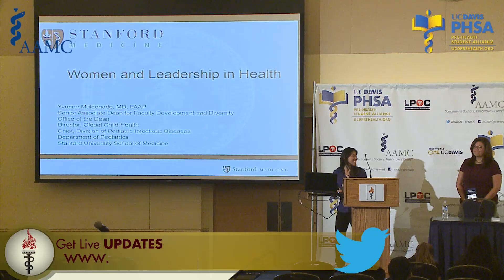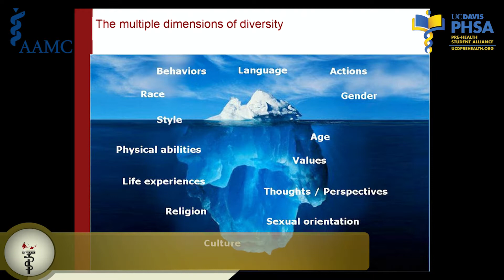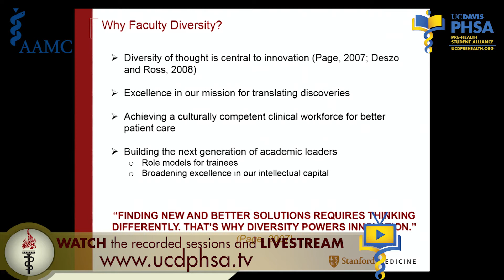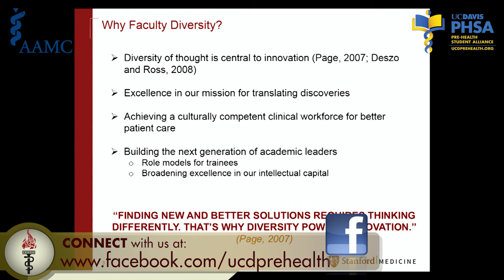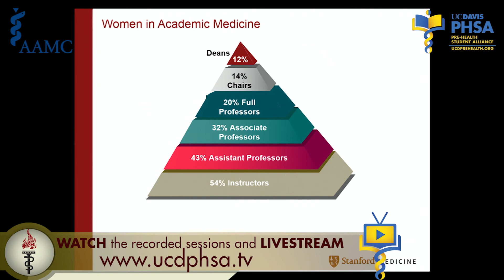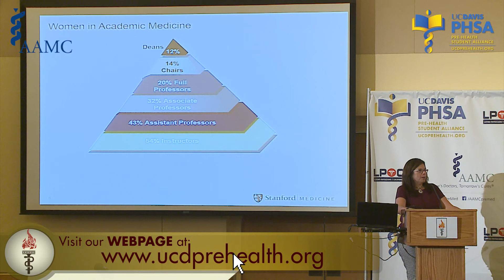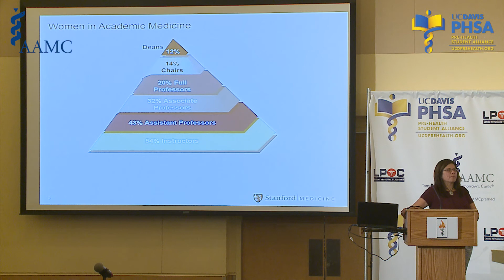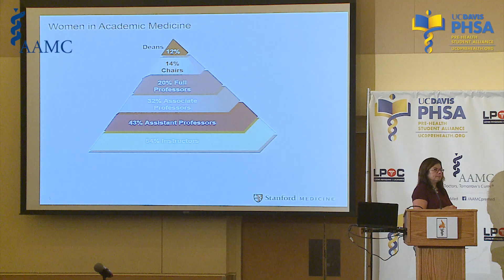Women in Medicine & Leadership: Yvonne (Bonnie) Maldonado (2014)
Yvonne (Bonnie) Maldonado
Chief, Division of Infectious Diseases, Department of Pediatrics, Stanford School of Medicine

12th Annual UC Davis Pre-Health & Pre-Medical National Conference